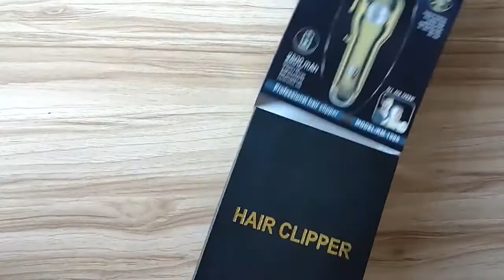KEMEI 1986 Professional Hair Clipper With LCD Display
Professional All Metal Hair Clipper